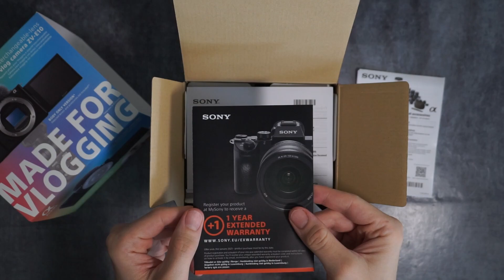[UNBOXING] On découvre le Sony ZV-E10 ensemble, mieux que le a6000 ?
Dans cette courte vidéo je vous propose un unboxing de la camera sony zve10 que je viens tout juste de recevoir. Elle sera la digne remplaçante de mes valeureux Sony nex5 et Sony a6000 dont je n'avais rien à reprocher en photo mais qui étaient bien trop limités en vidéo.

0:00 Intro
0:26 Présentation de la caméra
1:43 Unboxing de la ZV-E10
3:42 Conclusion

Pour ceux qui l'ignorent, Le ZV-E10 est la toute dernière caméra 4k apsc de Sony orientée vlogging et créateur de contenu, juste ce dont j'avais besoin :D.
On se retrouvera dans une prochaine vidéo pour vous faire un compte rendu complet après utilisation.

Merci à tous ceux qui auront regardé cette vidéo.

Pour ceux qui souhaitent obtenir cette caméra :
Je l'ai acheté chez amazon.fr sans objectif au prix de 636 €, voici le lien :
Avec objectif

Pour suivre LaRevueGeek - Un site pour les Geeks !